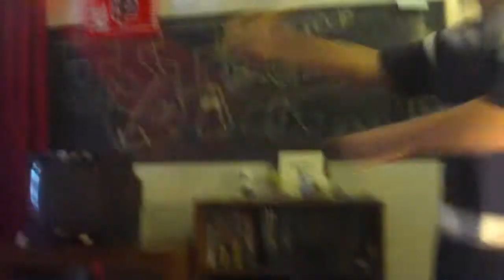Jared vs. Seth (Jacob vs. seth 3)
READ THIS

overconfident sithlord and The Machine battle to the death

CAMEOS
-see computer     like in Jacob vs. seth 1
-cameron say "that wa--"    Noah, at the end Jacob vs. Seth says "that was good" very quite...